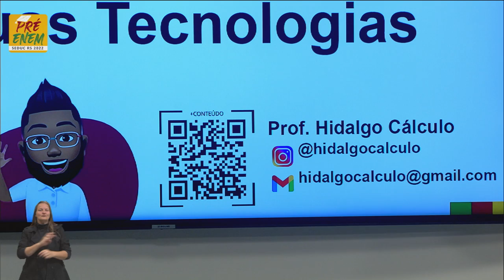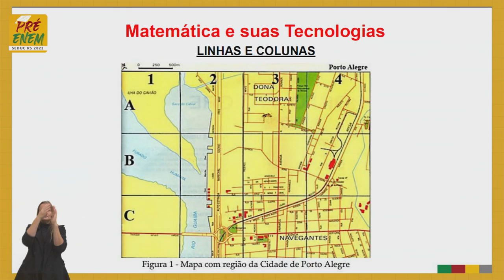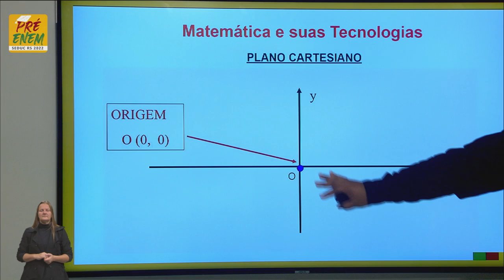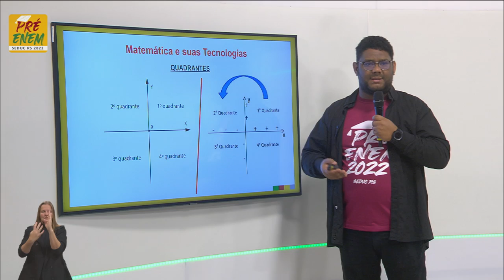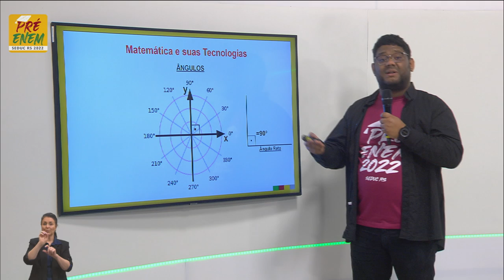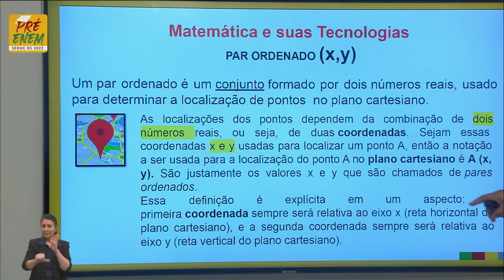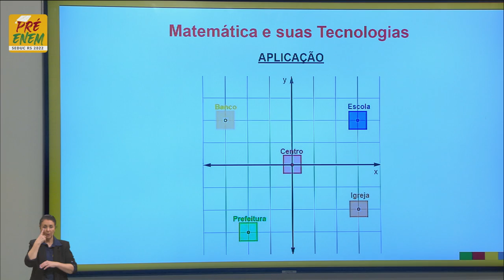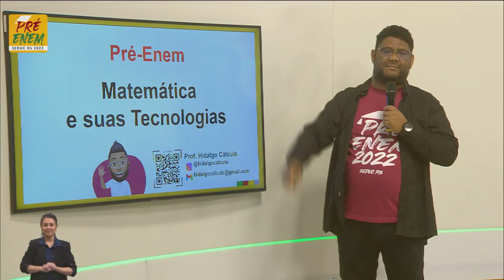Pré-Enem 2022 - Matemática - Aula 12 - 02/06/2022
Pares OrdenadosTítulo: Qual o seu Lugar no Mundo?